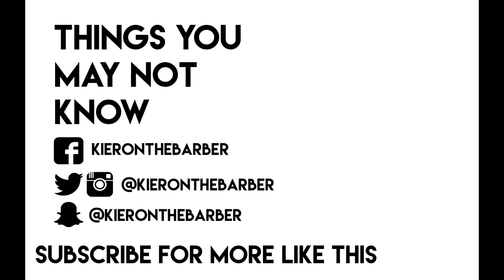Haircut Tutorial || Crop || Pattern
Thanks for all the great comments and likes!
Appreciate it!